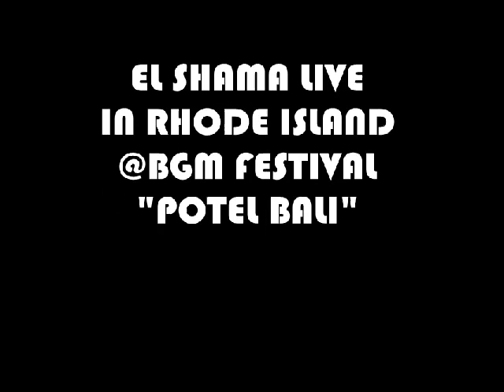El Shama Live " Potel Bali" in Rhode Island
BGM FEST